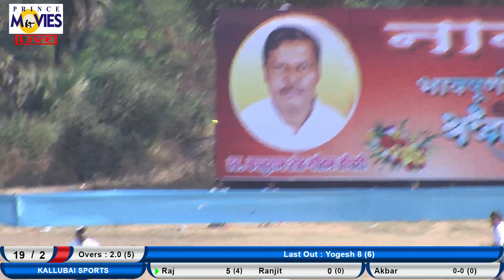KALUBAI LONARD V/S F.C.C SPORTS || NANA CHASHAK TEMGHAR 2018 || PRINCE MOVIES